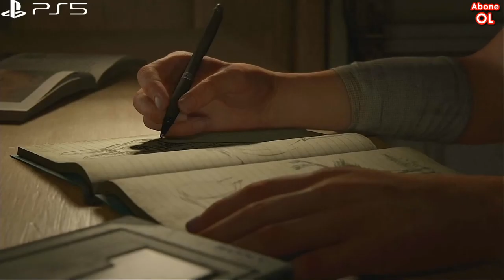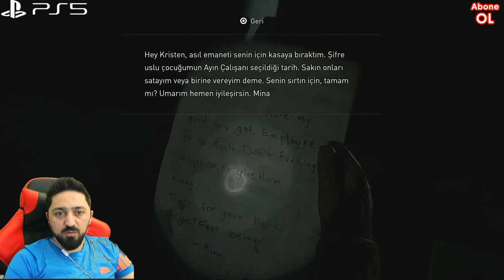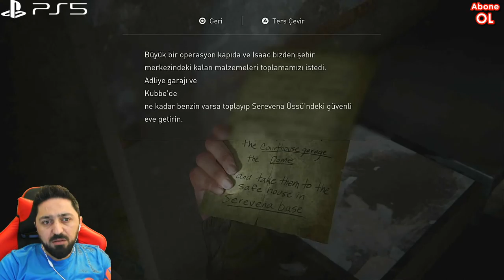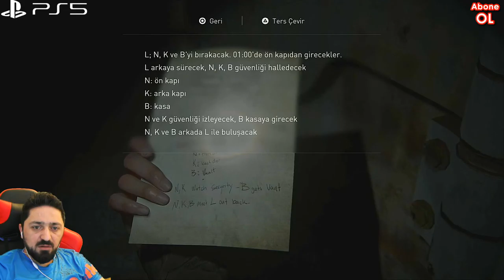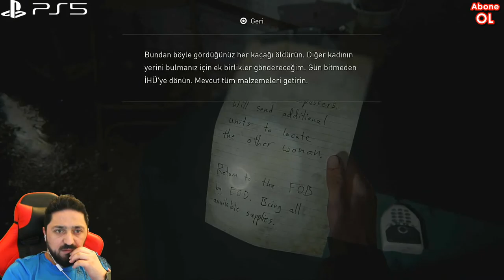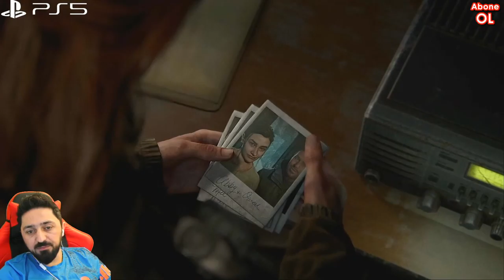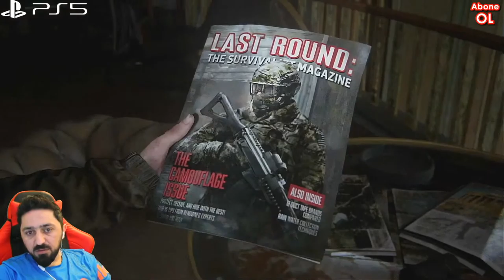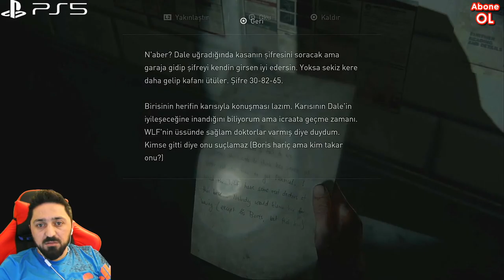The Last Of Us II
The Last Of Us II   Efsaneler Ölmez
Ps5 Yayinlarimizla Devam ediyoruz
Yildiz bagislariniz daha fazla oyun icerikleri üretmemize ve sizlere daha kaliteli yayinlar sunmamiza destek olur